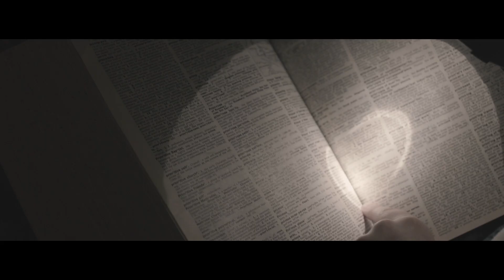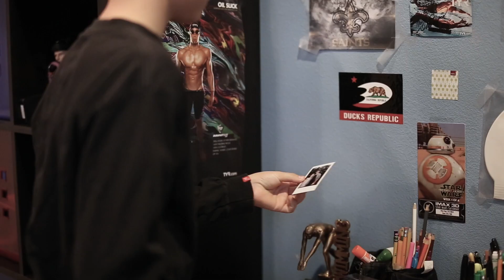BTV April 24, 2017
BTV for April 24, 2017